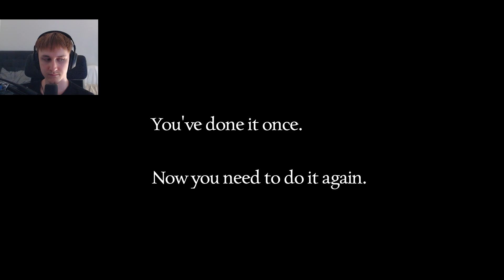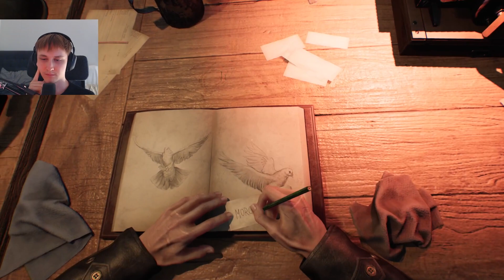Nay plays Ad Infinitum #1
, be sure to stop by and say "Hi!" when I'm live!

Main Channel - @NordicNay